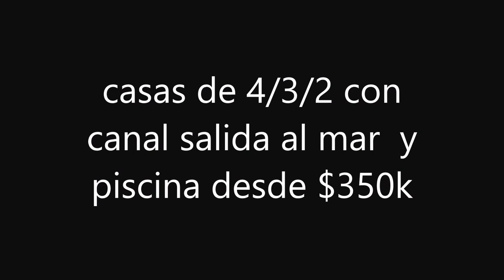Y COMPRA DE CASAS,APTOS Y LOTES BUENOS ,BONITOS Y BARATOS